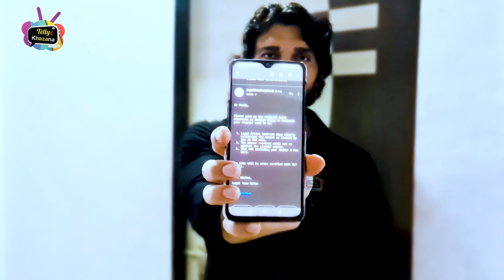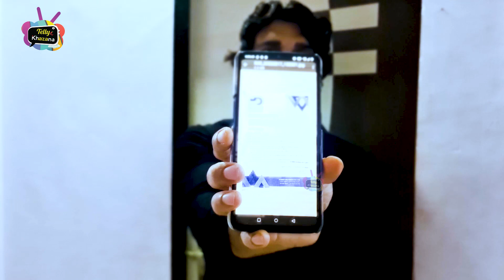Lock Upp controversy-Kangna Ranaut के Show के main gaurd Naresh Punia को नहीं मिला पैसा,रो पड़ोगे आप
This is about the latest update on lock up season one the lock up jailor and shorter has to say some thing about their current situation along with this he is requesting the makers to bring his situation to justice.